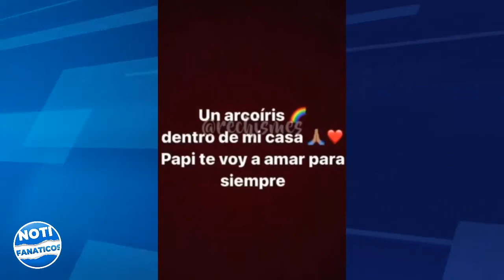ULTIMA HORA, LA INDUSTRIA MUSICAL ESTA DE LUTO, KEVIN ROLDÁN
Dura noticia para el cantante Kevin Roldán tras la perdida de su padre y manager Peter Roldán, el mundo de la música lamenta este triste momento